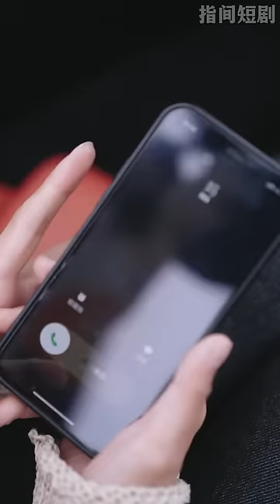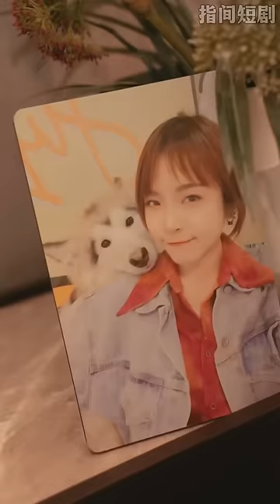【全集】《闪婚总裁带我一路躺赢》總裁暗戀灰姑娘已久不想她有男朋友，一路守護直到女孩被渣還被迫相親總裁再也坐不住，化身窮小子巧用苦肉計“騗”女孩領證，終於！名正言順#短剧